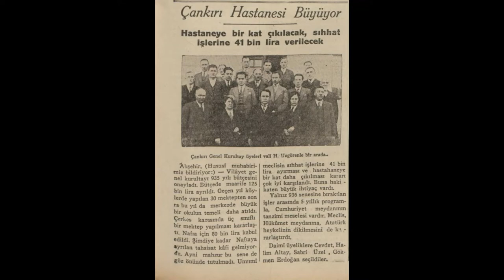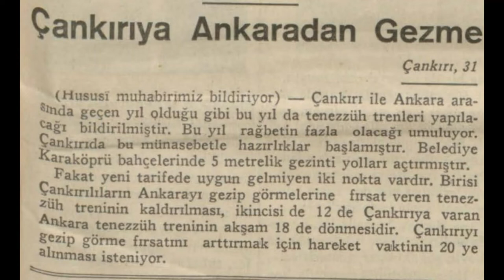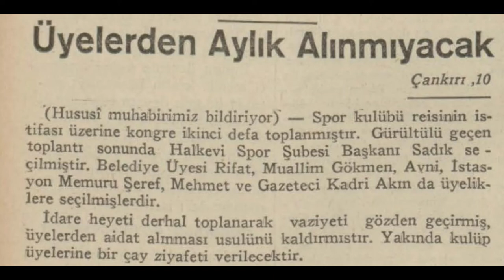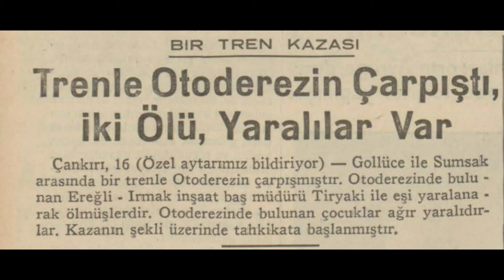Çankırı 1935 Haberleri (1)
Çankırı hakkında çıkan 1935 yılı (Mayıs-Haziran-Temmuz) haberlerdir.

1. Haber:  Çankırı Hastanesi büyüyor.
2. Haber: Çankırı okul temeli
3. Haber: Sarımsaksız kalan şehir
4. Haber: Çankırı'da cirit
5. Haber: Çankırı Çocuk Esirgeme Kurumu
6. Haber: Çankırı'ya Ankara'dan gezi
7. Haber: Çankırı'da bir istifa
8. Haber: Çankırıspor üyelik aidatı
9. Haber: Bir katil idam ediliyor
10. Haber: Trenle otoderezin çarpıştı.